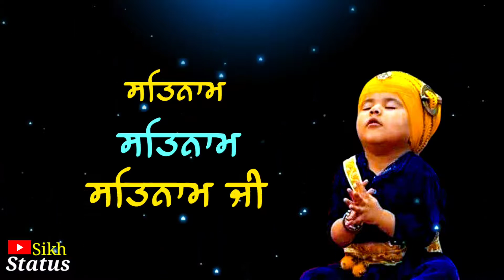Waheguru ji 🙏 || new punjabi Dharmik song whatsapp status